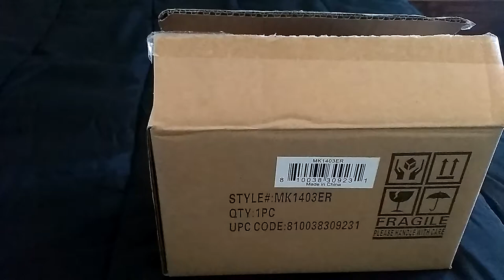Mortal Kombat Ceramic Coin Bank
Kombat Ceramic Coin Bank.